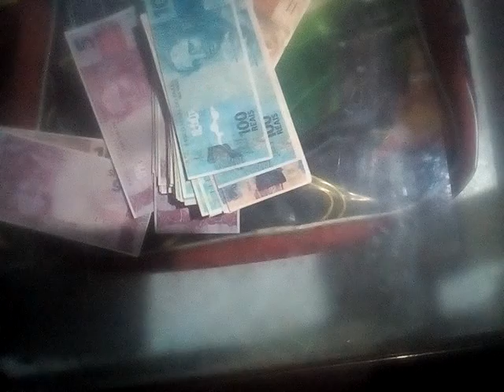Briga De Robôs Controle Remoto De brinquedos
Robôs